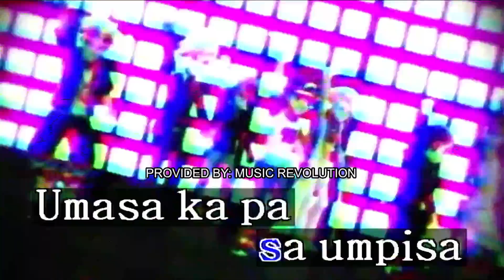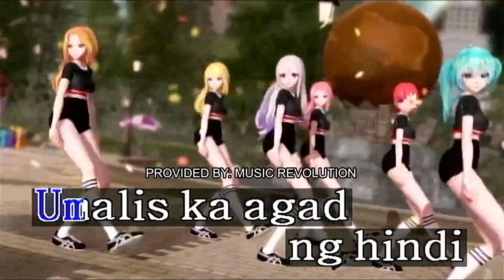Halik - Kamikazee Karaoke